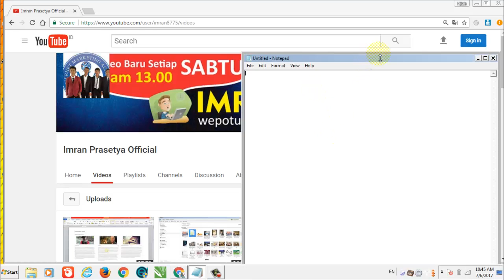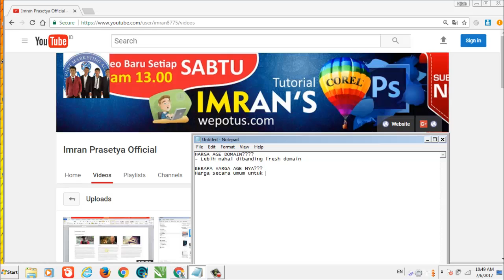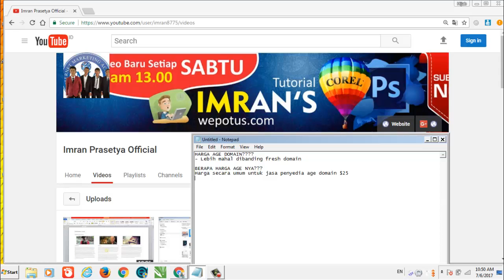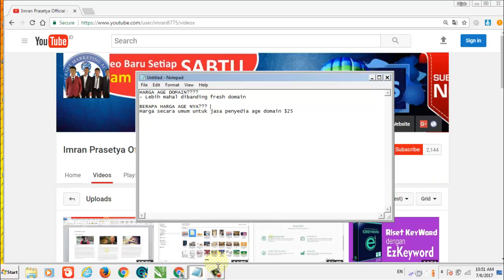Kenapa Harga Age Domain Mahal?? Ini DIA ALASANNYA !!!